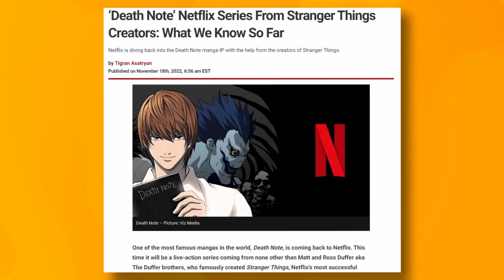We're Talking About The One Piece Live Action!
The One Piece Live Action trailer from Netflix is finally here and we have a lot to talk about!! From Monkey D. Luffy to the Merry Go, this reaction video is going to dissect the trailer to see out how this latest Netflix live action anime adaptation will fair. Oh and we're gonna talk a little Cowboy Bebop, too!